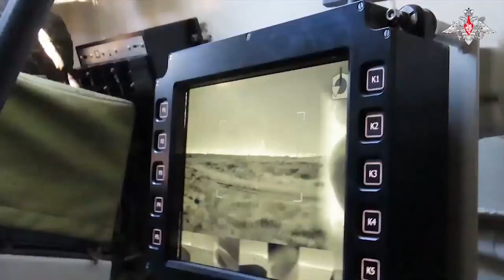Discover new BRDM-2MS 4x4 armored vehicle of Russian airborne troops ready to be deployed in Ukraine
According to a video published on the Russian social network VK of the Russian MoD (Ministry of Defense) on October 5, 2022,, Russian airborne forces have received the BRDM-2MS, a new modernized version of the BRDM-2, a Soviet-made 4x4 reconnaissance armored vehicle. The Russian forces that were recently mobilized are currently been trained with these new vehicles for possible deployment in Ukraine.

Read News Russia - Ukraine War 2022 at this link